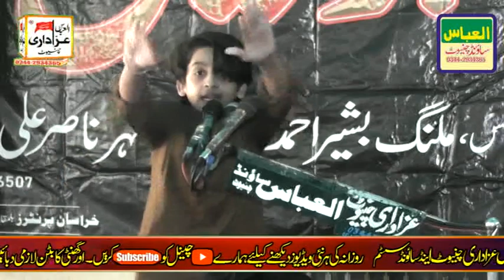Zakir Syed Shabih Ul Hassan Shamsi Yadgar Qasidey 2023#alabbasazadarichiniot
Zakir Syed Shabih Ul Hassan Shamsi Yadgar Qasidey 2023